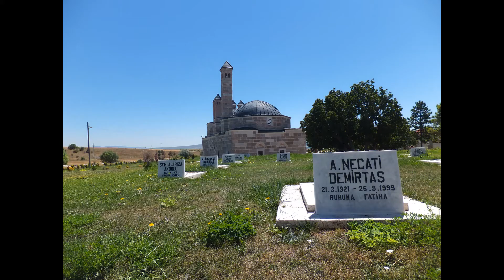Kelik Yolda Ic Ege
Bu benim ilk karavan seyahatimdi. Eskişehir'de buluştuk.Seyitgazi, Yazılıkaya, Aizanoi, Murat Dağı, Emet, Cumalıkızık, Mudanya gezdik. İlk tecrübe müthişti..